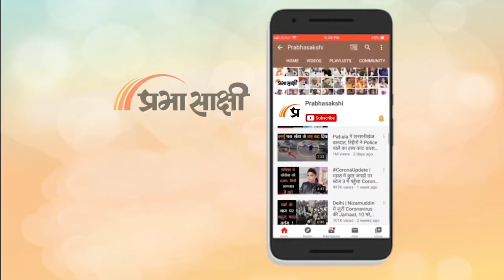Prajatantra: कहां चूक गई BJP? राहुल-अखिलेश की जोड़ी का कमाल, मोदी नहीं ढहा पाए ममता का किला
प्रधानमंत्री नरेंद्र मोदी ने आज राष्ट्रीय जनतांत्रिक गठबंधन (एनडीए) को लगातार तीसरी जीत दिलाने के लिए भारत के लोगों को धन्यवाद दिया। पीएम मोदी ने एक्स पर एक पोस्ट में कहा, "लोगों ने लगातार तीसरी बार एनडीए में अपना विश्वास जताया है! यह भारत के इतिहास में एक ऐतिहासिक उपलब्धि है।" रुझानों से पता चलता है कि एनडीए ने आधे का आंकड़ा पार कर लिया है और 290 सीटें जीती हैं। विपक्षी गुट इंडिया ने भी लोकसभा में 234 सीटें जीतकर वापसी की, जो 2019 के बाद से एक बड़ा सुधार है।